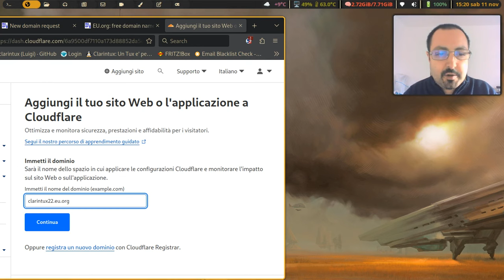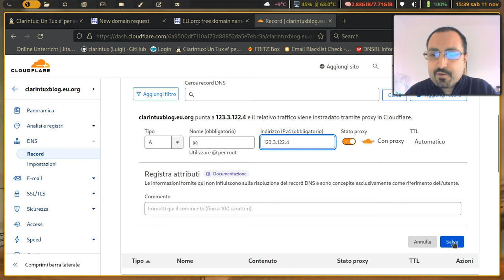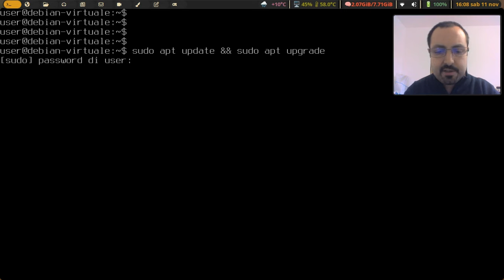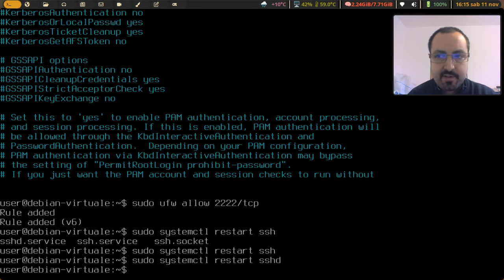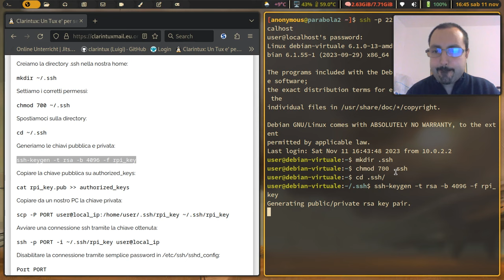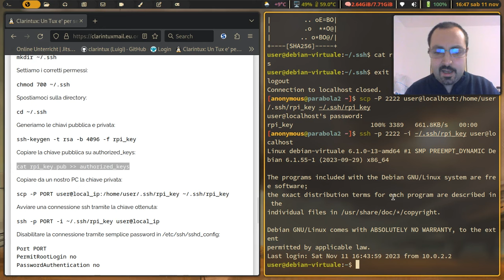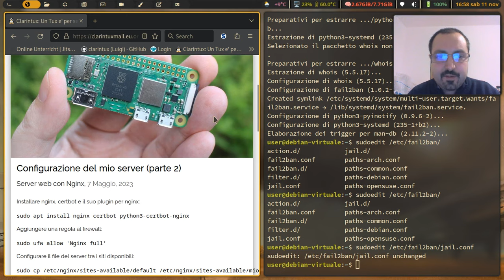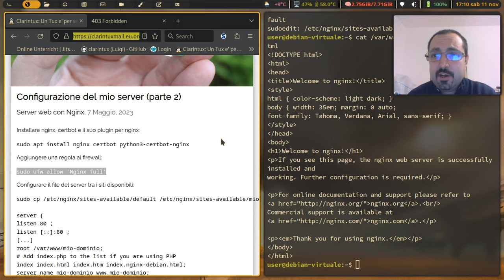Guida base al meraviglioso mondo del Self-Hosting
In questo video i primi passi verso un server casalingo:
- come ottenere un subdomain gratuito
- settare i record DNS sul server DNS
- scegliere l'hardware da utilizzare
- configurazione iniziale su distribuzione Debian